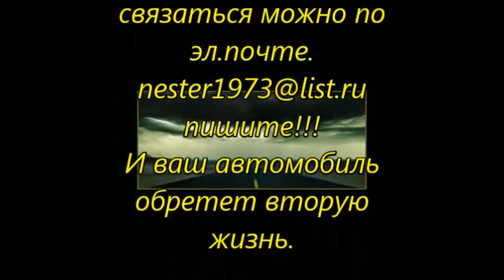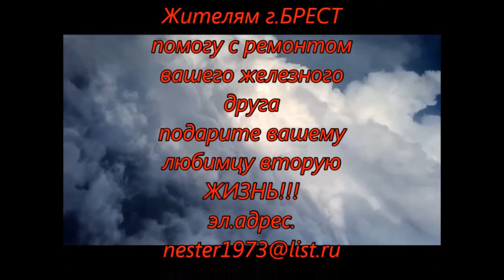ПОМОЩЬ В КУЗОВНОМ РЕМОНТЕ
помогу с ремонтом авто эл.адрес  nester1973@list/ru